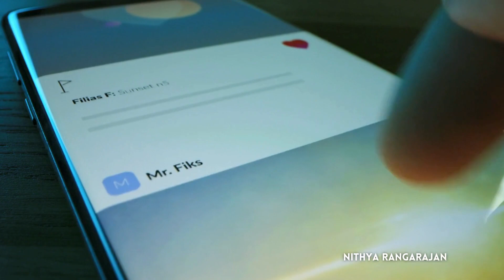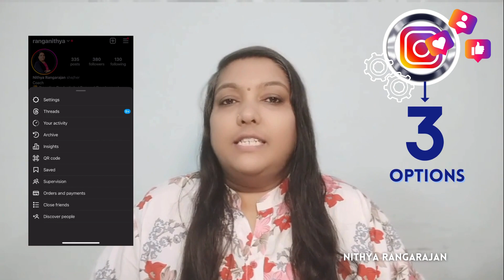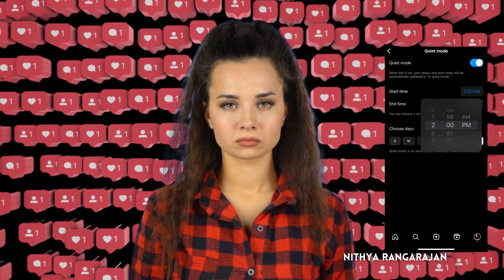How to put an end to mindless scrolling ?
Moms, Feeling Like You're Stuck in a Scroll Hole? Reclaim Your Time with These Simple Hacks! ⏰

Ever pick up your phone for "just a quick scroll" and suddenly realize an hour has vanished? We've all been there! But endless scrolling steals precious "mommy time" you deserve.

In this video, we'll expose the dark side of scrolling and show you how to take back control:

The Scroll Monster Revealed: Discover the science behind how scrolling hijacks your attention and eats away at your day.
⏱️ Time-Wasters Unmasked: Identify the apps and content that leave you feeling drained and unproductive.
The "Mommy Scroll Guilt": Learn to break free from the cycle of scrolling and feeling bad about it.
But wait, there's hope! We'll explore powerful solutions to reclaim your time:

✨ The "Mindful mom" Method: Simple strategies to control your urges and limit mindless scrolling.
⏰ Time Blocking for Moms: Learn to schedule your social media time and stick to it!
Creating a "Scroll-Free Sanctuary": Discover techniques to designate phone-free zones at home for focused productivity.
More than just tips, this video is your roadmap to a calmer, more present you!

✨ Develop a personalized plan to address your unique scrolling triggers and reclaim your "mommy time."
✨ Discover hidden settings on your phone that can help you curb scrolling automatically.

Ready to put an end the endless scrolling and embrace a more mindful approach to technology?

to register for my FREE "Proactive Productivity for Moms" workshop! Learn even more powerful strategies and get started on your journey to conquering your to-do list.

Remember, you deserve a calmer, more organized life! It's time to embrace WhatsApp's potential, end the chaos, and create a planning system that works for YOU! ✨